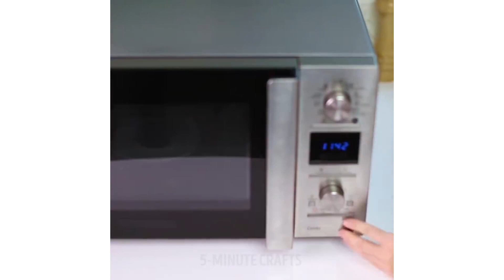19 प्रकार के रेसिपी जो आपके मन मैं बस जायेंगें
5-मिनट क्राफ्ट, उपयोगी चीजें, लाइफ के लिए उपयोगी बातें, ट्रिक्स, टिप्स, भोजन, अपने पसंदीदा भोजन के लिए सहायक चीजें, पसंदीदा उत्पाद, फास्ट फूड, फूड्स